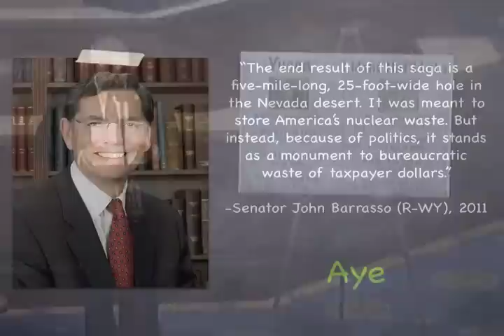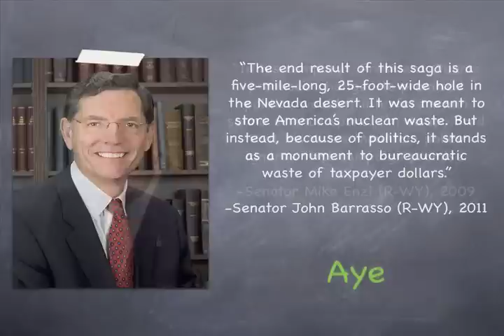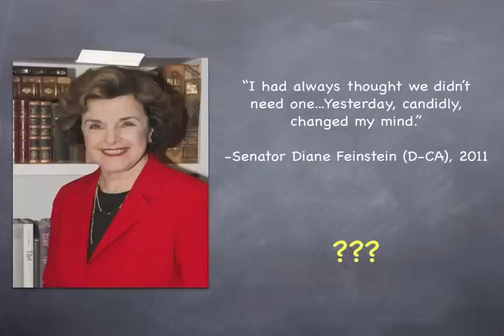Yucca Mountain Is Needed For More Than Just Commercial Nuclear Waste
Part 5 in Congressman Shimkus's ongoing series of speeches highlighting high-level nuclear waste around the country and the critical need for secure, permanent, geological storage at Yucca Mountain.